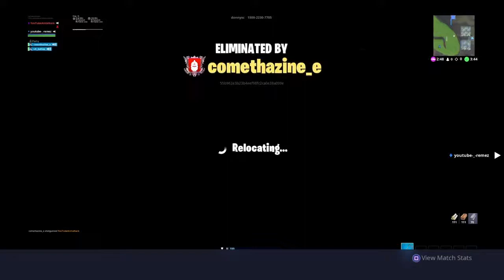2v2ing Trash Talkers